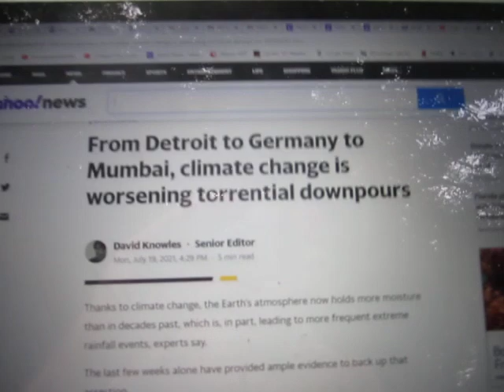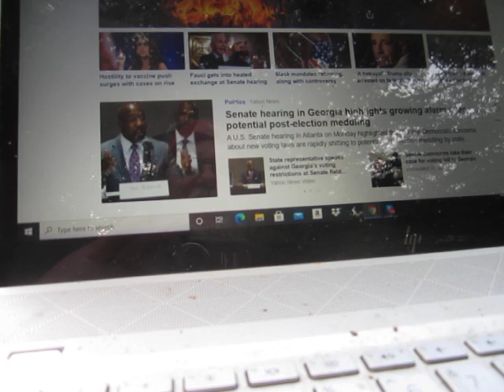A Climate Refugee Chokes on Smoke While Building a Dike to Hold Back the Flash Floods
I am trying to keep my ironic sense of humor through the collapse of a planet, but it is a test of patience.